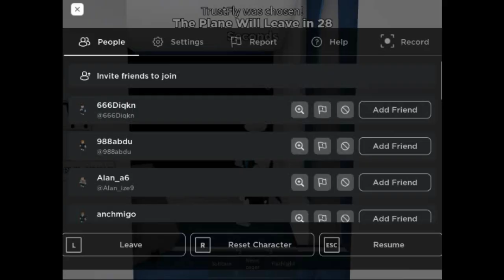Dennis And mrbeast going to fardairport